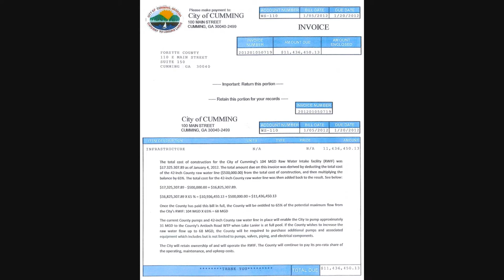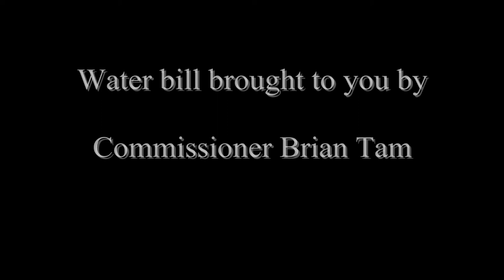Brian Tam requested $11.4 million water bill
Forsyth County Board of Commissioners work session April 12, 2012.